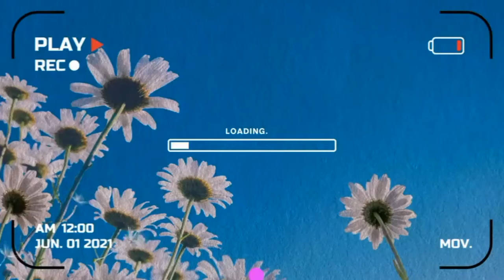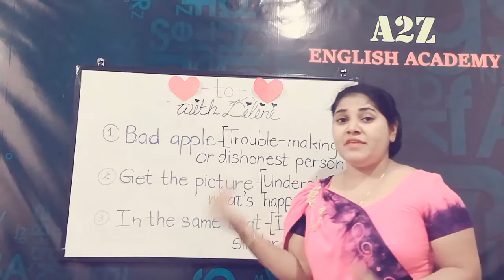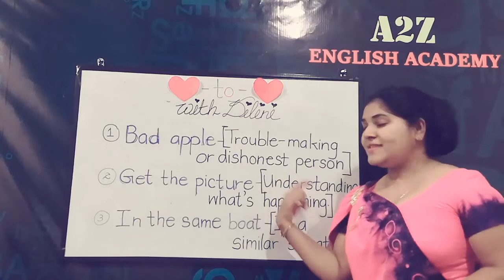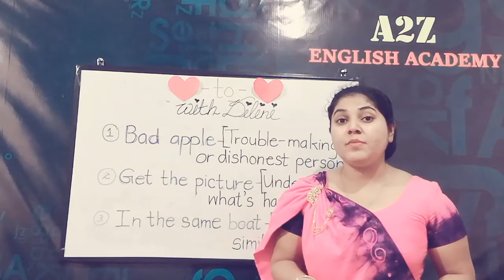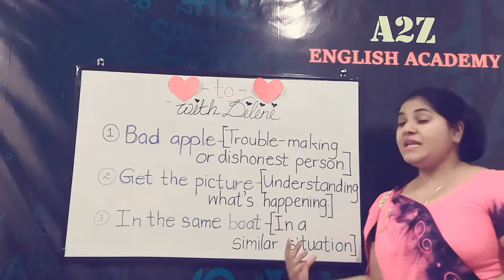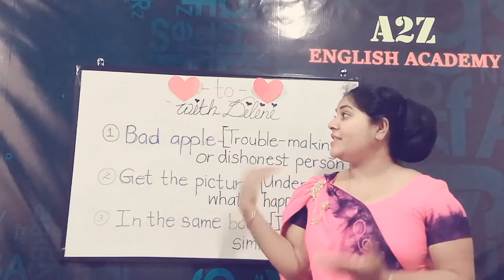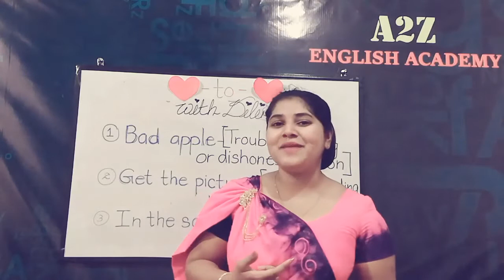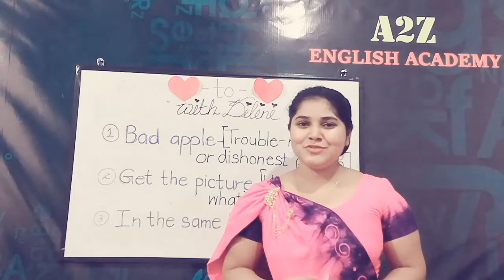❤-to-❤ with Dilini#08#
A2Z English Academy

අප හා එක්වන ආදරණීය දුවේ පුතේ,
පුංචි ඔයාලගේ ඉංග්‍රීසි දැනුම වැඩි කරගන්න අනගි අවස්ථාවක්.
ඔයාලගෙ ඉංග්‍රීසි ලිවීම,කියවීම හා කථනය smart කරගන්න Smart teacher කෙනෙක් online හරහා ඔබ ලගටම.
පහත whatsapp link ඔස්සේ ඔබට අදාල වසරට එකතු වෙන්න...

රැකියා කරන ඔබටත්
Spoken English,

අපත් සමග එකතු වෙන්න.

Tutor:Ms Dilini Liyanaarachchi
*Government school English language teacher
*Diploma in English (Peradeniya NCOE)
*BA (Hons) in English.